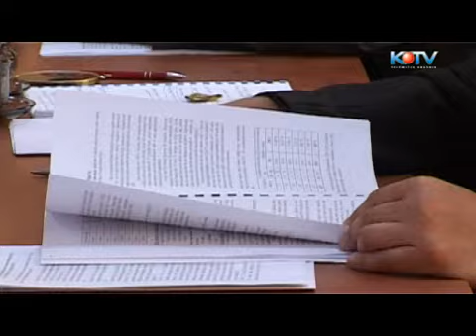KTV NEWS XIX Sesja rady powiatu